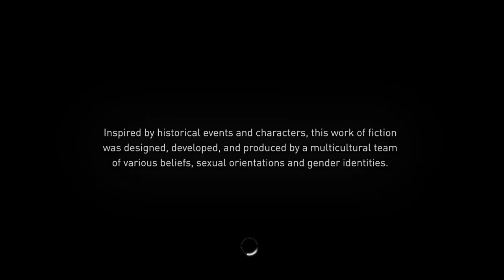Carrying on Apex always